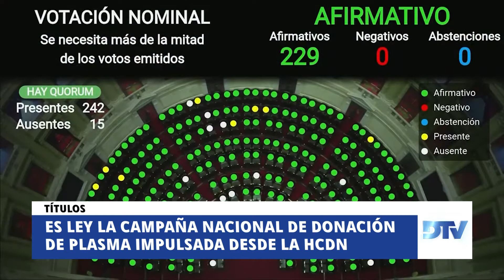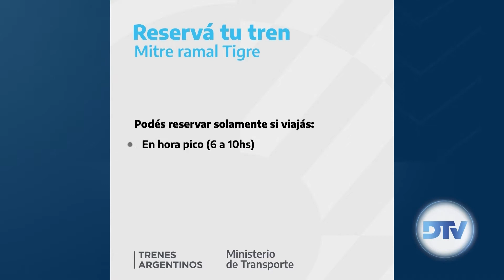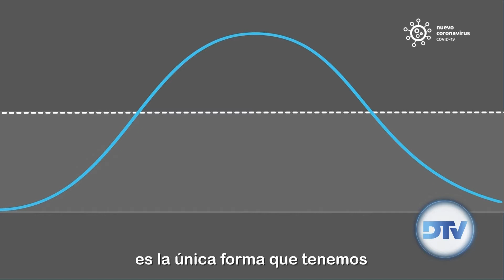DTV El Resumen con Eduardo Serenellini - Programa 24/07/2020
Conducción: Eduardo Serenellini
Periodistas: Leonardo Fredes y Fernando Fraquelli